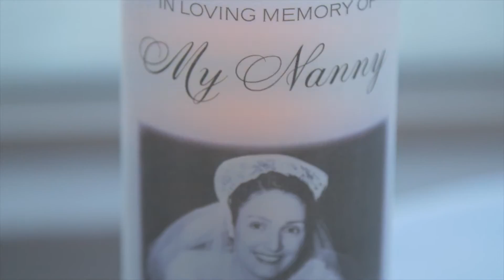Allison & Derek - Wedding at Waterside, Edgewater N.J.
Wedding Filmed at Waterside
Filmed by Rock Life Studios